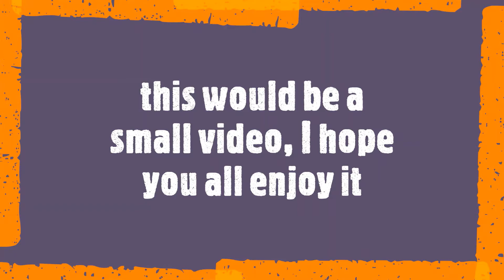WHAT'S IN THE BAG???!!! | GraciousAanya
TRY TO GUESS WHAT IS IN THE BAG ?
IT IS something fluffy
something cute!!
oh yeah it is MY CAT
SIMBA!!!